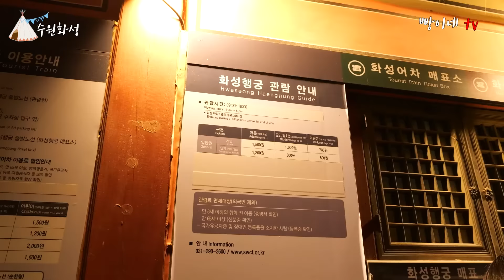수원화성에서 열리는 미디어아트쇼 얼른 무료로 보고 오세요! 화성행궁 야간개장과 같이 다녀오시면 됩니다.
오늘은 수원의 멋진 야경을 볼 수 있는 수원화성 미디어아트쇼와 화성행궁 야간개장, 그리고 행리단길까지 소개해 드립니다.

오늘 소개해 드리는 여행지는 무장애여행지로 보행약자를 포함해서 남녀노소 누구나 편안하게 즐길 수 있는 여행지입니다.